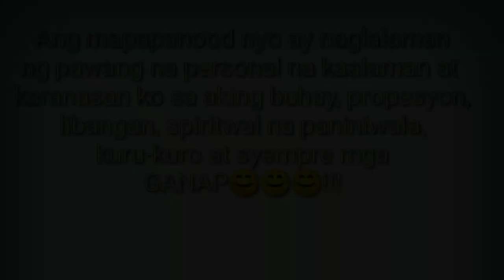Iwasan Ang Pananakit Ng Kalamnan(How to prevent muscle pain) musclepain | Healthy Joeme